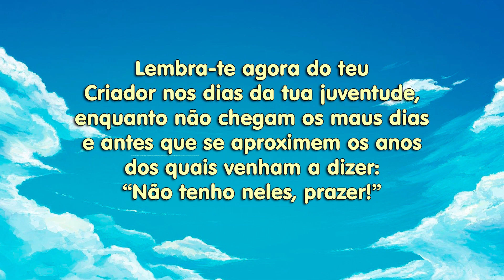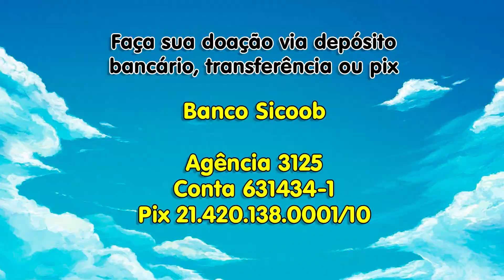Momentos de Meditação 091 - ADCAN - Andradas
Pastor Isaqueu